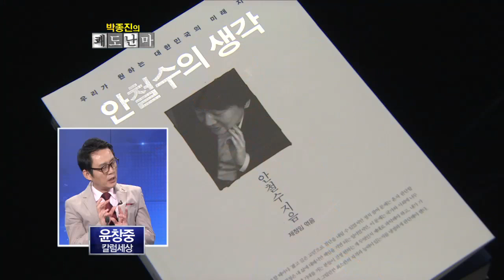윤창중,"안철수 책,젖비린내 강남좌파 책".박종진의 쾌도난마 E146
[박종진의 쾌도난마] 2012/07/20방송 146회

▶ 윤창중 칼럼세상 대표

'안철수의 생각'폭발... 출판사 '발칵'
"안철수, 이 정도 였어? 젖비린내 강남좌파 책"
안철수 책 내용 뭐기에... '관심 폭발'
"안철수의 생각은 20대의 운동권 수준"
"안철수 책, 외국 정상후보들 책에 턱없이 못미쳐"
"안철수 대북정책, 대북유화론자들의 앵무새"
MB정부의 대북 상호주의에 대해
"안철수, 北 남한 지원없었어도 핵 개발"
"대북 퍼주기가 핵 개발로 이어졌다 판단"
"안철수 대북·안보관 심히 염려"
"인문사회 철학적 소신이 안보여"
"북한의 3대 세습에 대한 입장 표명 없어"
"안철수 제주해군기지 견해 허탈해"
"안철수, 민주당을 정치세력으로 활용하려는 듯"
'안철수의 생각'에 숨은 정치적 셈법은?
"안철수 돌풍... 새누리당은 뭐하나?"
"쓰레기 보수우파의 말로"
"부패·편법의 '대백과사전' 대법관 후보 김병화"
"진정한 보수우파, '쓰레기 보수우파'와 함께 매도돼" ○ 기사 보기

〈평일〉
08시 00분 라디오쇼 정치시그널 (유튜브 라이브)
08시 50분 김진의 돌직구 쇼
10시 20분 김진의 더라방 (유튜브 라이브)
12시 00분 뉴스A 라이브
15시 50분 강력한 4팀
17시 20분 뉴스TOP10
19시 00분 뉴스A

〈주말〉
12시 00분 토요랭킹쇼·뉴스A 라이브
17시 40분 뉴스TOP10
19시 00분 뉴스A